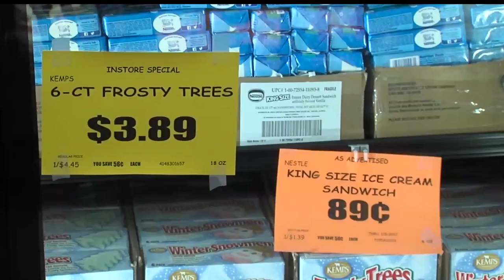Fosston Grocer Expands Into New Facility